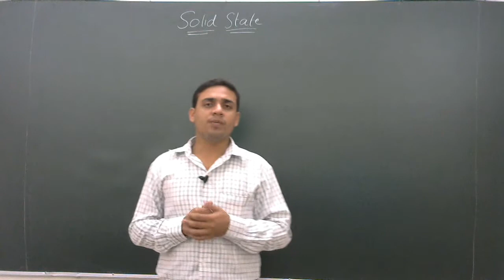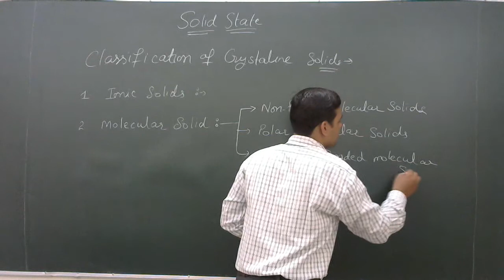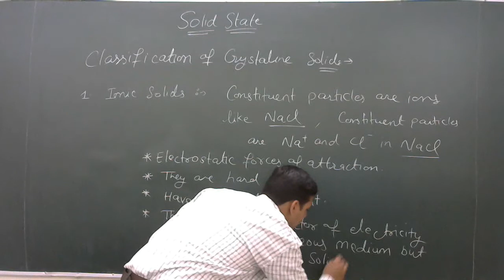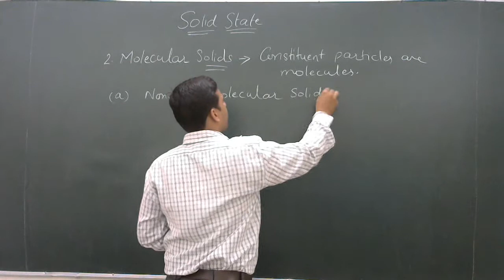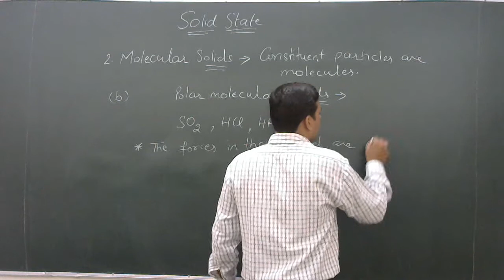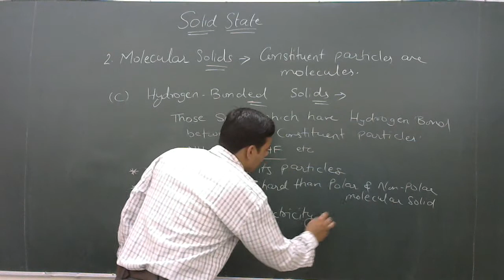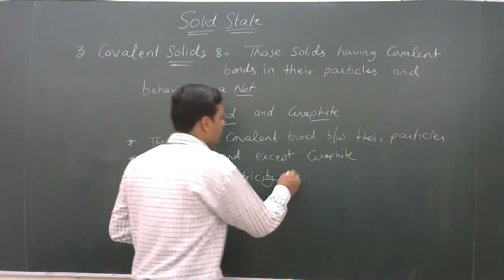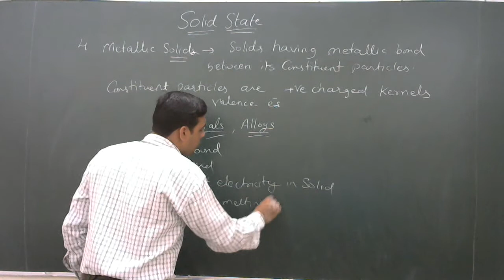XII Chemistry | Solid State | Classification of Crystalline Solids by Gaurav Sir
Unit 1 - Solid State
Classification of Crystalline Solids